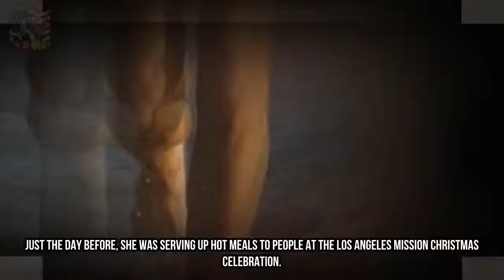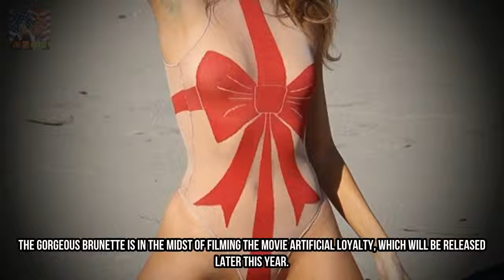Blanca Blanco flaunts her curves in Christmas-inspired swimsuit Breaking News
Just the day before she was serving up hot meals to people at the Los Angeles Mission Christmas celebration. But on Saturday Blanca Blanco enjoyed some me-time on a beach in Malibu under the warm California sun. The actress 36 flaunted her sensational curves in a red and Breaking News Christmas-inspired swimsuit.
7호실 신하균X도경수 캐릭터 포스터 첫 공개...강렬 비주 엔터테인먼트:
Christmas present guide after help ye choose EVERYONE it 12 months toughness Tis the Breaking News: